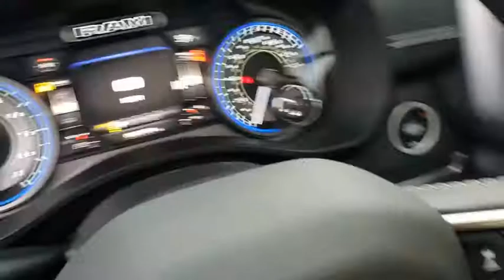2019 Ram 1500 Owasso, Broken Arrow, Tulsa, Oklahoma City, OK, Wichita KS R1432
New 2019 Ram 1500 available in Owasso, Oklahoma at Bartlesville CDJR. Servicing the Broken Arrow, Tulsa, Oklahoma City, OK, Wichita KS area.

Bartlesville CDJR
3250 SE Washington Blvd

$11297 off MSRP!brbrbrTo Protect Your Safety we are currently offering Home Services:brbrVirtual Tour of Vehicle: We will use live interactive video chat to give you a virtual walk around of any vehicle we have in stock.brbrTest Drive at Home: We will bring the vehicle to your home for a no-obligation test drive.brbrLocal Home Delivery: If you buy a vehicle over the phone email text. (E-Contract?) We will deliver the vehicle to your home or a place of your choosing.brLimited Level 1 Equipment Group Quick Order Package 25M Limited 1500 Limited 4D Crew Cab HEMI 5.7L V8 Multi Displacement VVT 8-Speed Automatic 4WD Ivory White Black Leather 10 Speakers 3.21 Rear Axle Ratio 4-Wheel Disc Brakes ABS brakes Active Noise Control System Adjustable pedals Air Conditioning Anti-Spin Differential Rear Axle Audio memory Auto High-beam Headlights Auto-dimming door mirrors Auto-dimming Rear-View mirror Automatic temperature control Brake assist Bumpers: chrome Compass Delay-off headlights Deployable Bed Step Disassociated Touchscreen Display Driver door bin Driver vanity mirror Dual front impact airbags Dual front side impact airbags Electronic Stability Control Emergency communication system: SiriusXM Guardian Front anti-roll bar Front Bucket Seats Front dual zone A/C Front fog lights Front reading lights Front wheel independent suspension Fully automatic headlights Garage door transmitter Genuine wood console insert Genuine wood dashboard insert Genuine wood door panel insert Google Android Auto GPS Antenna Input GPS Navigation HD Radio Heated door mirrors Heated front seats Heated rear seats Heated steering wheel Heavy-Duty Engine Cooling Illuminated entry Leather steering wheel LED Dome/Reading Lamp Low tire pressure warning Memory seat Navigation System Occupant sensing airbag Outside temperature display Overhead airbag Overhead console Panic alarm ParkView Rear Back-Up Camera Passenger door bin Passenger vanity mirror Pedal memory Power door mirrors Power driver seat Power passenger seat Power steering Power windows Radio data system Rain sensing wipers Rear anti-roll bar Rear step bumper Rear window defroster Remote CD player Remote keyless entry Security system Speed control Split folding rear seat Steering wheel mounted audio controls Tachometer Telescoping steering wheel Tilt steering wheel Traction control Trailer Brake Control Trip computer Turn signal indicator mirrors Variably intermittent wipers Ventilated front seats and Voltmeter.br2019 Ram 1500 Limited 4D Crew Cab Ivory White 4WD 8-Speed Automatic HEMI 5.7L V8 Multi Displacement VVTbr**WE DELIVER ANYWHERE** 1500 Limited 4D Crew Cab HEMI 5.7L V8 Multi Displacement VVT 8-Speed Automatic 4WD Ivory White Black Leather. Price includes: $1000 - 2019 Truck Owner Conquest Retail Bonus Cash 38CK5. Exp. 04/30/2020 $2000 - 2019 Retail Consumer Cash 63CK1 . Exp. 04/30/2020 $500 - Southwest 2019 Bonus Cash SWCKA. Exp. 04/30/2020 $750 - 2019 Retail Non-Prime Bonus Cash **CK1V . Exp. 04/30/2020